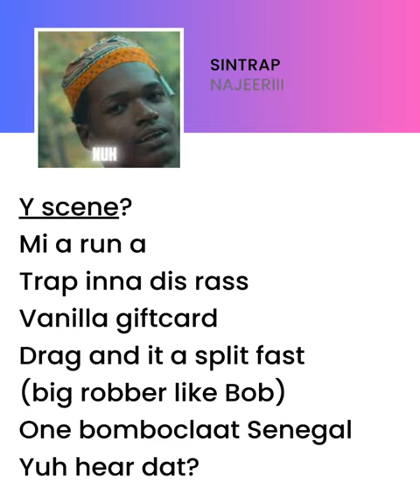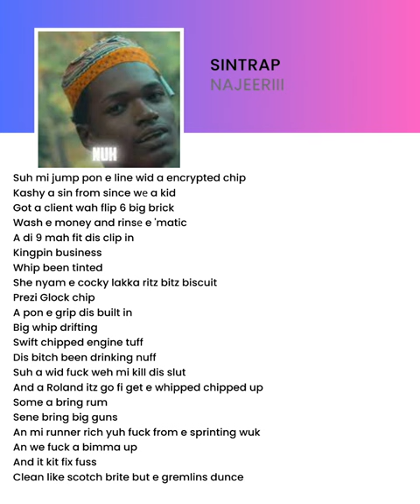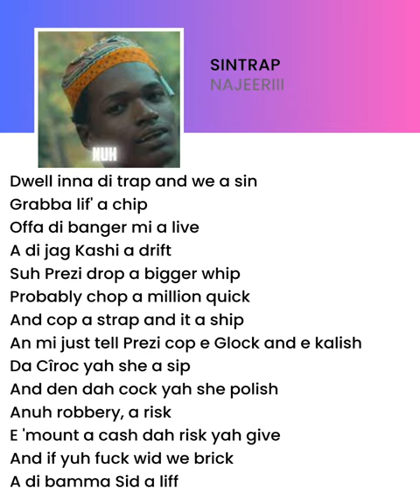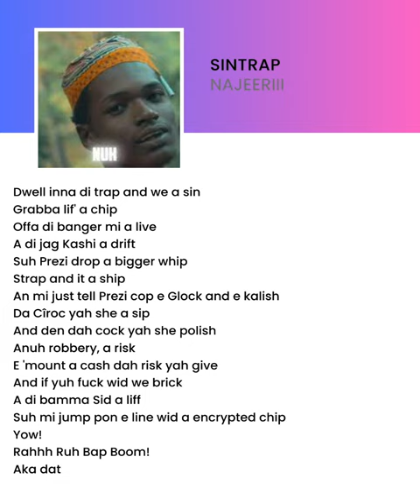NAJEERIII - SINTRAP LYRICS I TLC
The Lyrics Company does not own any part of this song. No copyright violation or infringement intended.